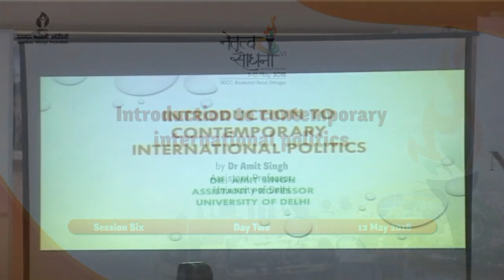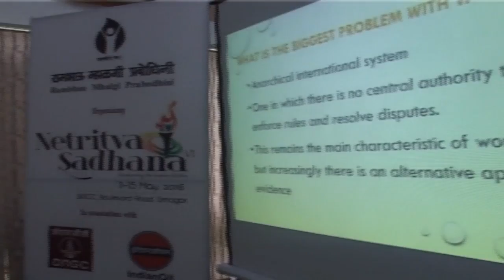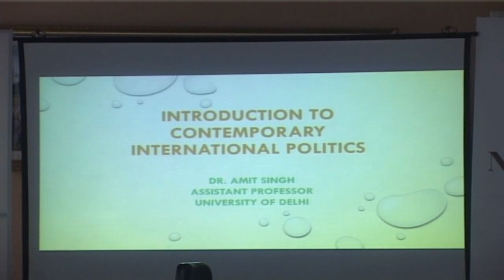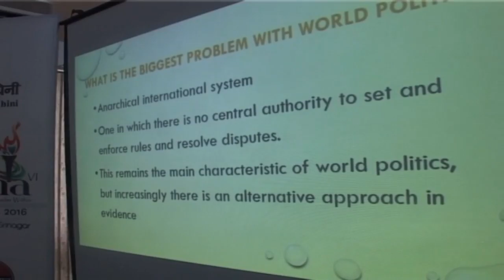Netritva Sadhana VI_Session 06 - Introduction to contemporary international politics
Session taken by Dr Amit Singh (Assistant Professor, University of Delhi )

Netritva Sadhana : A five day residential Certificate Course in Socio-Political Leadership by Rambhau Mhalgi Prabodhini
11- 15 May 2016
SKICC, Srinagar